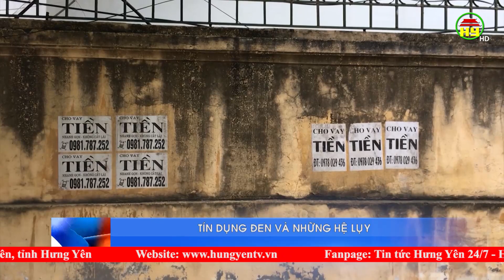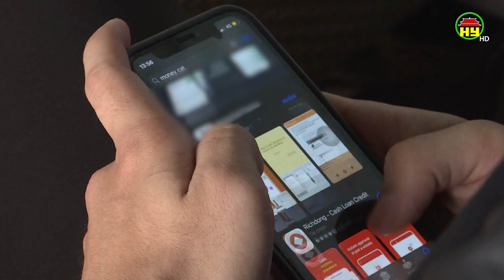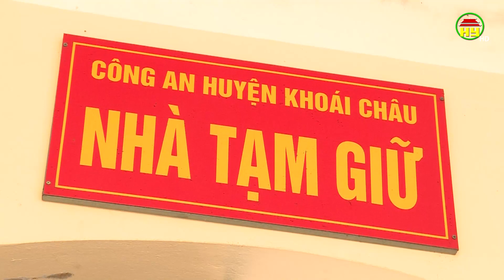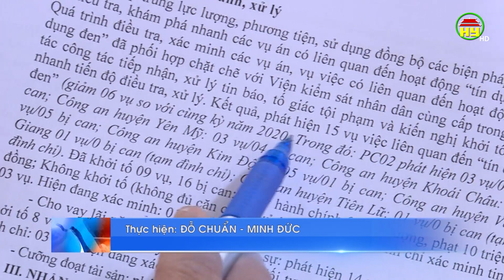Hoạt động tín dụng đen, cho vay lãi nặng và những hệ lụy